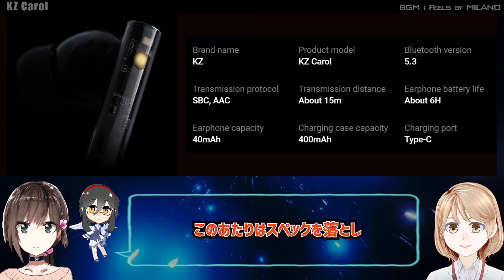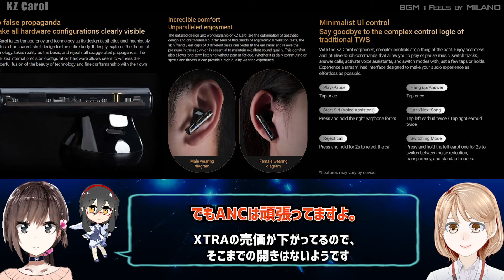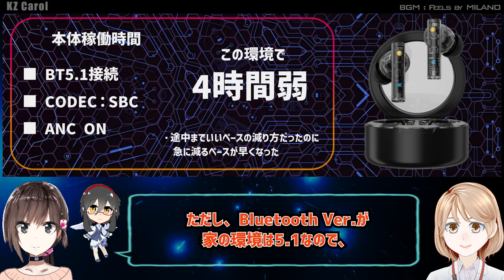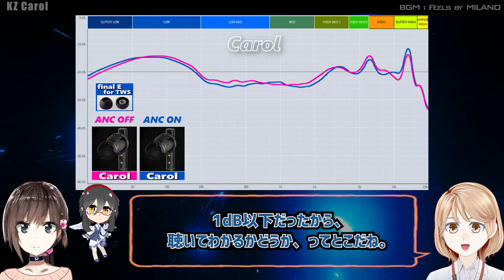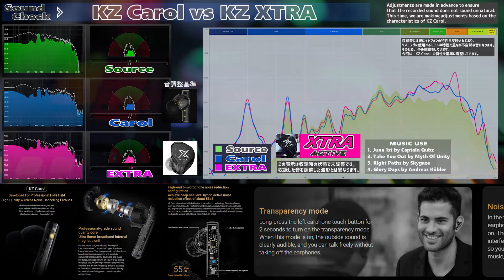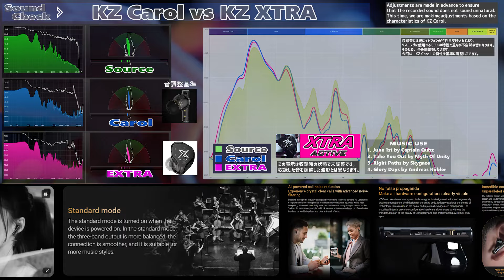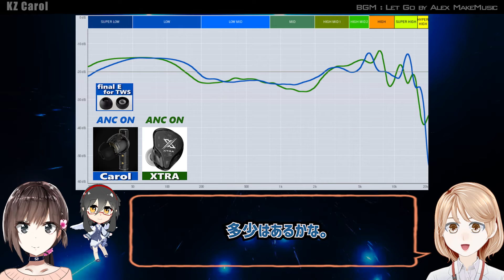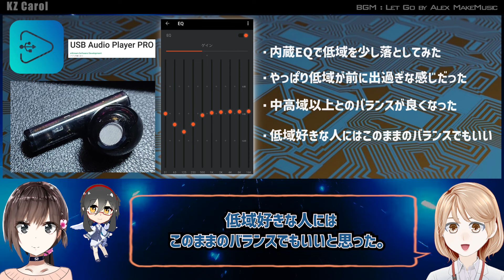KZからスティックタイプのTWSが！ 「KZ Carol」 TWS Review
最近 KZのTWS、XTRAをレビューしたばかりですが、
今度はスティックタイプのTWSがでました。
XTRAとは対応Codecが違い、価格もリーズナブルなので、
ターゲット層が少し違うようです。
有線モデルと同じような形状のTWSで通してきたKZが
スティックタイプを発売したのにはちょっと驚きました。

◆ 音収録
Xiaomi Redmi Note11 Pro と"SBC " 接続。
24bit 96kHzで収録（YouTube UPの時点でDown Convertされます）

★ 商品Link

・ Let Go by Alex MakeMusic

【SoundCheck 使用曲】
1. June 1st by Captain Qubz
2. Take You Out by Myth Of Unity
3. Right Paths by Skygaze
4. Glory Days by Andreas Kübler